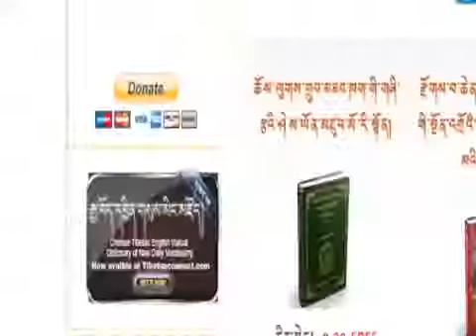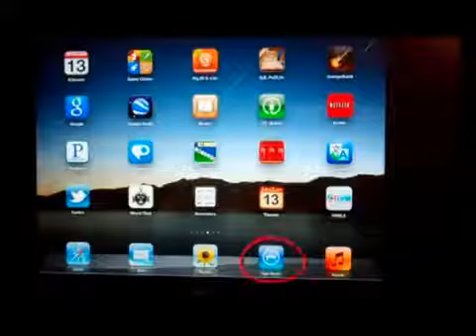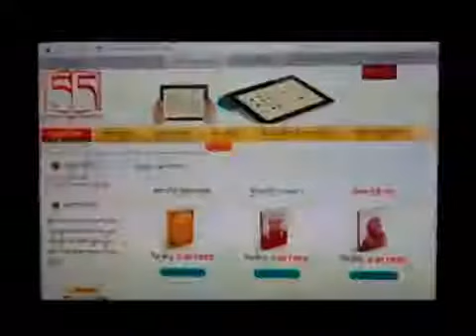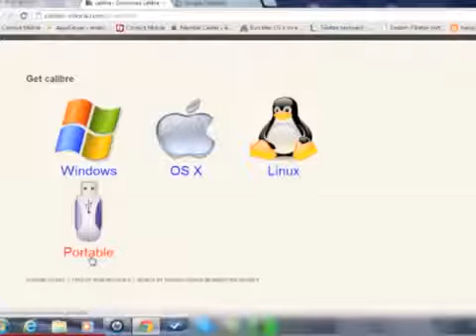VOA Tibetan Interview Nangchen Tashi about Tibetan eBook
དྲ་བརྙན་གླེང་མོལ། ནང་ཆེན་བཀྲ་ཤིས།
བཙན་བྱོལ་ནང་ཡོད་པའི་བོད་མི་ནང་ཆེན་བཀྲ་ཤིས་ལགས་ཀྱིས་དུས་རབས་དང་མཐུན་པའི་བོད་ཡིག་གློག་རྡུལ་འཕྲུལ་དེབ་ཅེས་པ་གསར་གཏོད་གནང་བ་དེས་བོད་ཀྱི་ཆོས་དང་རིག་གཞུང་། རྒྱལ་རབས། བརྡ་སྤྲོད་སོགས་ལ་དོ་སྣང་བྱེད་མཁན་ཚོར་སྟབས་བདེ་བསྐྲུན་ཡོད་པས། ཞིབ་ཕྲའི་གནས་ཚུལ་ཚེ་རིང་སྐྱིད་དང་མཉམ་དུ་ནང་ཆེན་བཀྲ་ཤིས་ལགས་དབར་གླེང་མོལ་ཞུས་ཡོད་པ་ཞིག་གསན་རོགས་གནང་།
དྲ་བརྙན་གླེང་མོལ། ནང་ཆེན་བཀྲ་ཤིས། Nangchen Tashi has launched an eBook site offering free Tibetan books free of cost. Tsering Kyi interviews Nangchen Tashi a bout his initiatives and his interest in promoting Tibetan religion, culture and language.